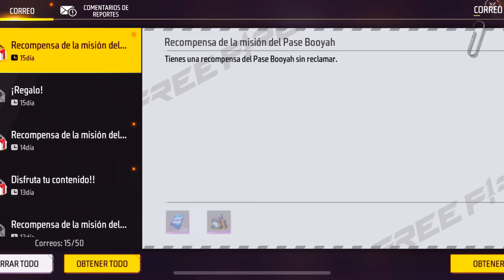LE *ROBE LA NOVIA* a NIÑO RATA Que Me insulto Por Ser Bot *Se Pone a Llorar* Llama Su Papá Deja vu😱